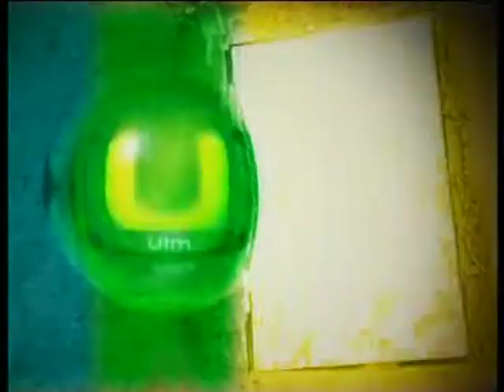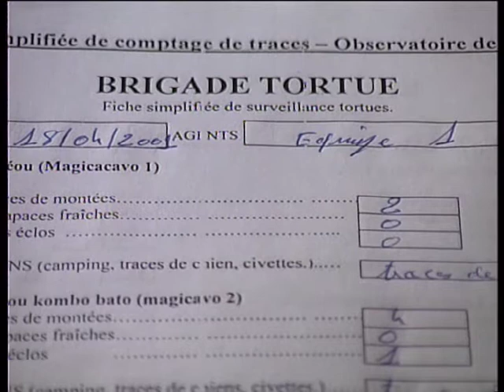ABC 2001 - T comme tortues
En 2001, ICV Réunion a produit une première série de formats courts de découverte sur les îles du sud-ouest de l'Océan Indien, pour la chaîne Voyage. "T comme tortues" raconte comment une association mahoraise tente de protéger les tortues marines qui viennent brouter les herbiers marins et pondre sur les plages du sud de Mayotte.